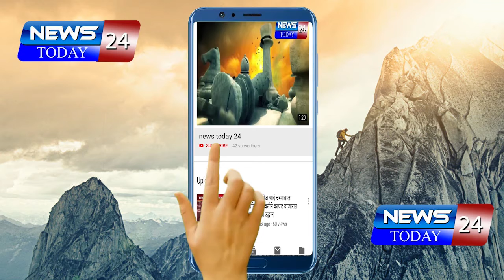आंदोलनकर्त्यांनी दिला सामूहिक विष प्राशन करण्याचा इशारा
शिवसैनिकांनी नगर तालुका तहसील  कार्यालयासमोर ठिय्या आंदोलन सुरू केले आहे  प्रशासनाने बंद केलेल्या चारा छावण्या त्वरित चालू कराव्यात उद्या दुपारपर्यंत निर्णय न झाल्यास सामूहिक विष प्राशन करण्याचा इशारा आंदोलनकर्त्यांनी यावेळी दिला आहे